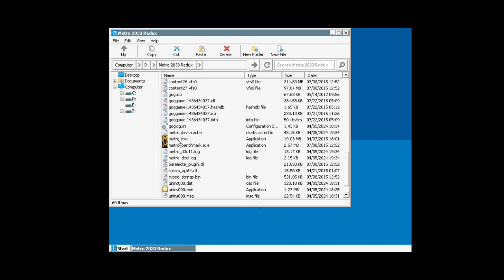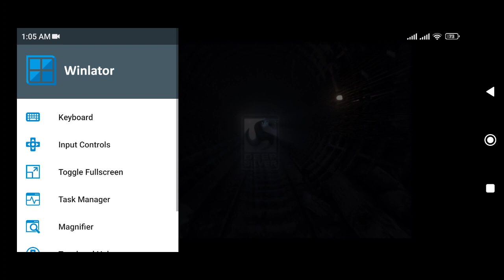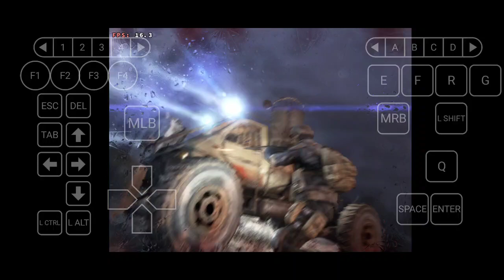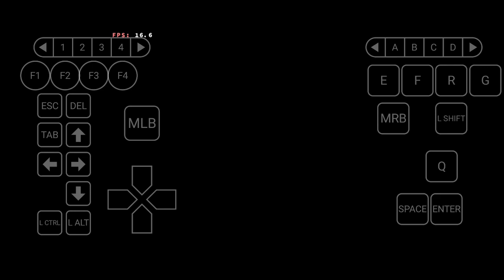WINLATOR 6.1 FIX CRASH METRO 2033 REDUX PC GAME | SNAPDRAGON 870 | ANDROID 13